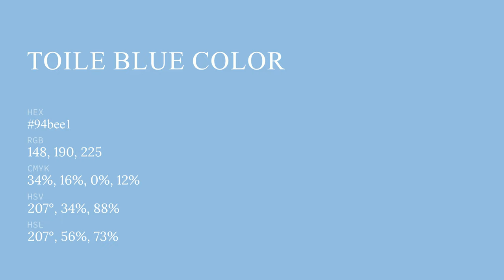Toile Blue color 94bee1 hex color - Blue color - Warm color 94bee1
What color is Toile Blue ? 94bee1 hex color - Blue color - Warm color 94bee1

Hex 94bee1 Color Code is also known as Toile Blue color.

Hex 94bee1 Color code in RGB color code model is created after adding 58.04% red color, 74.51% green color and 88.24% blue color.
Hex 94bee1 Color code in CMYK color (process color) code model is generated after subtraction of 34% cyan, 15% magenta, 0% yellow and 11% black.